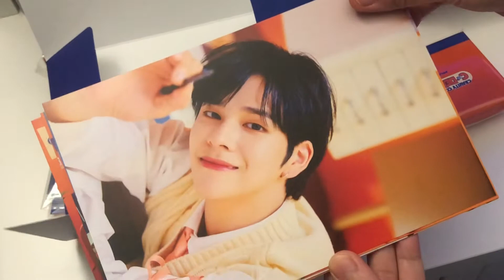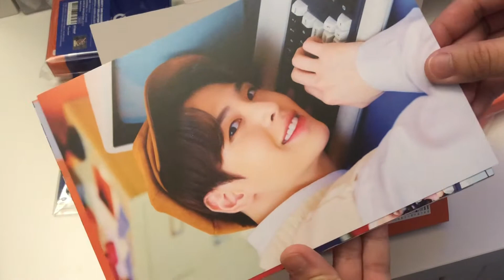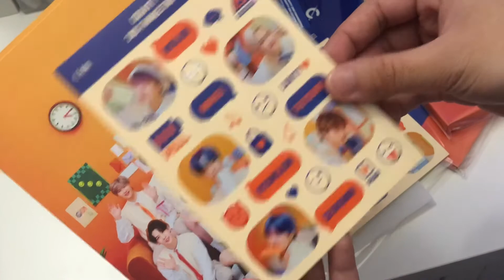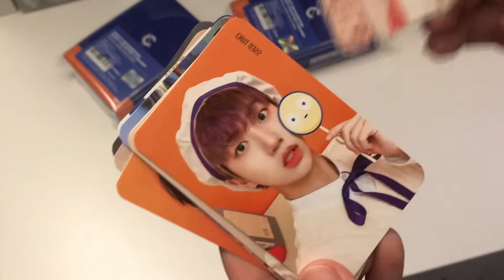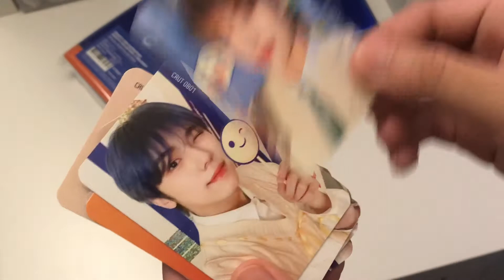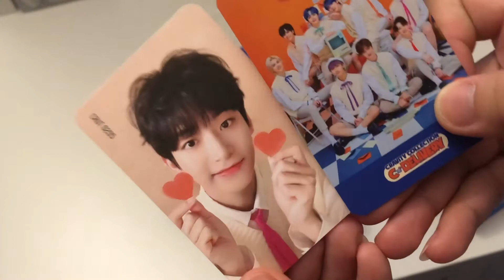cravity collection: c-delivery merch unboxing 🚚 | luvity vlog.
ellie is typing...

hello hello, here is another cravity unboxing video! i got this a few weeks ago and i just finished editing lol. but i've been waiting for this package for a while, and i'm so happy they're all here!